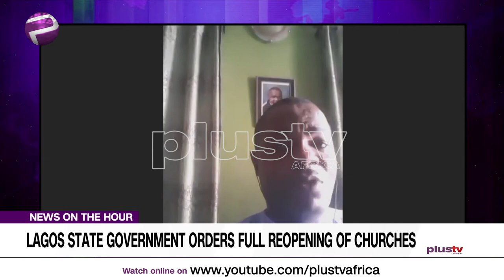NMA and CAN Disagree Over Reopening of Churches in Lagos State (NEWS | NIGERIA)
Lagos state governor, Babajide Sanwo Olu declared the full reopening of churches and mosques on the condition that they follow guidelines like the use of face masks and hand washing. But some Lagos residents see it as a constraint on worship.